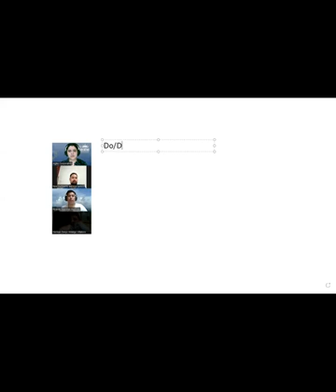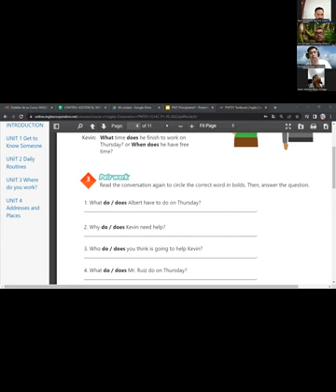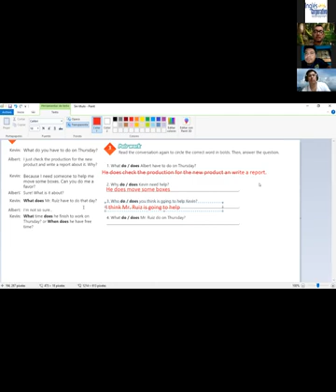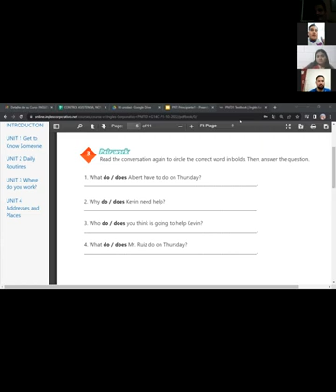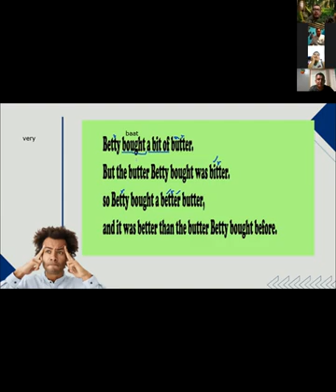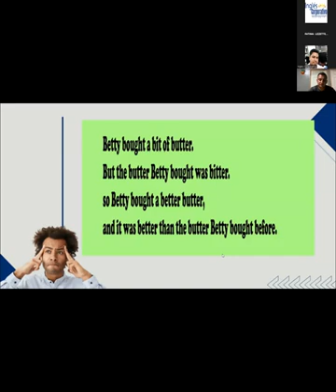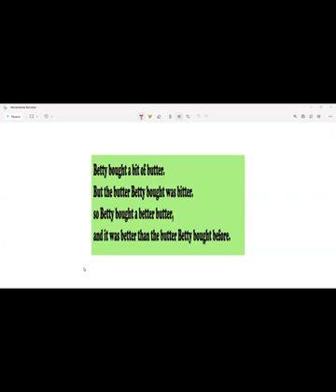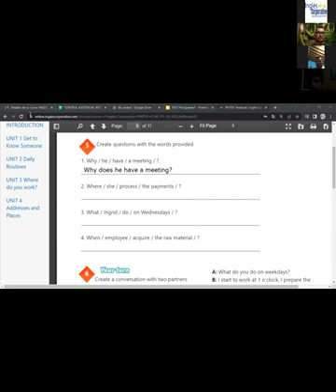Inglés Corporativo-24-10-22-How to use questions with What time...?